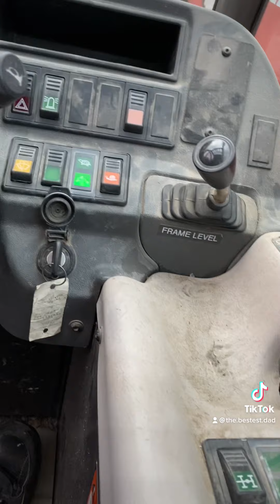Golf simulator relocation.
Wednesdays adventures.  Dismantle and relocation of two competitors golf simulators from a nice hotel in Iowa City.  Fun trip along with my Dad!